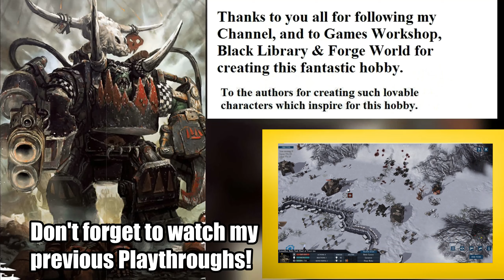Day 20: "The Clockwork Massacre." Part A. Sanctus Reach: The Sons of Cadia (2017).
Eradicating them, one thep at the time!

1) Better luck tomorrow
2) When the Rain Falls
3) The Chase
4) Run for your life
From:  Music4YourVids.co.uk